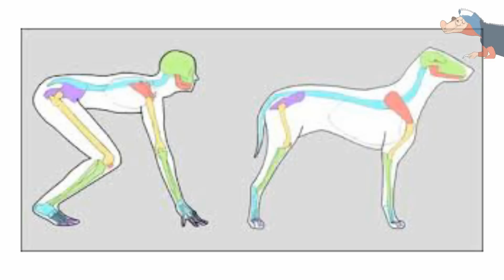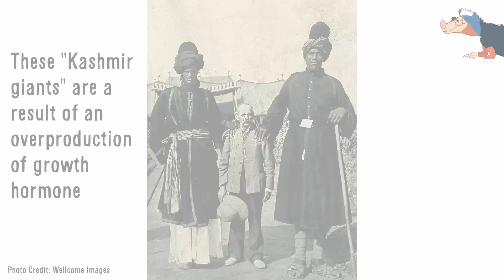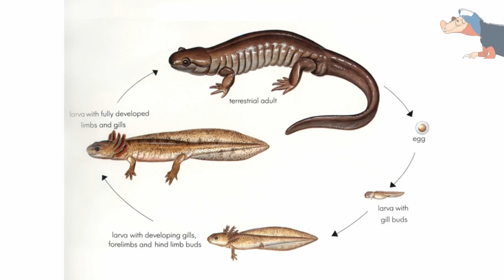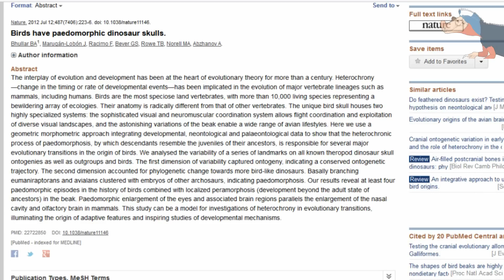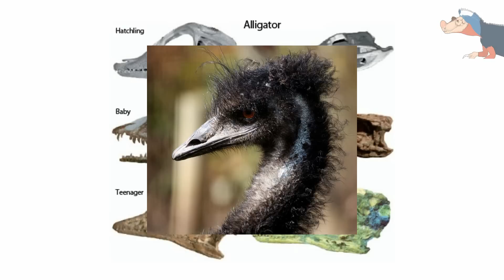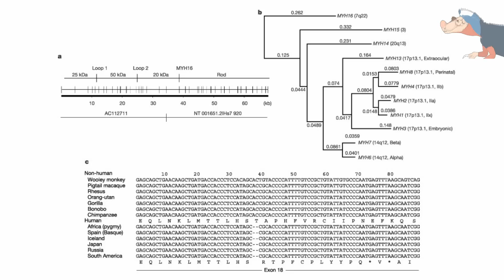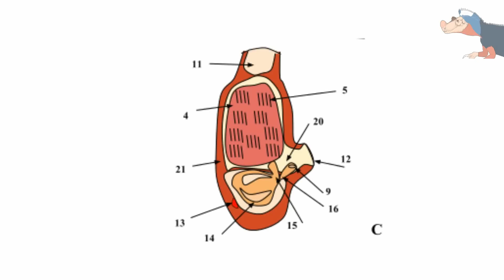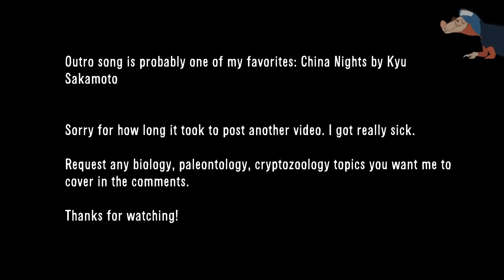Ontogeny and Neoteny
Today I examine a wide range of biological sciences by giving an overview of ontogeny and neoteny and how they affect the development and evolution of organisms.  I discuss everything from mutant salamanders to dinosaur growth stages so I hope you enjoy! Request any evolutionary or biological topics in the comment section and hopefully I can address them.

Sorry I forgot to credit it you in the video.